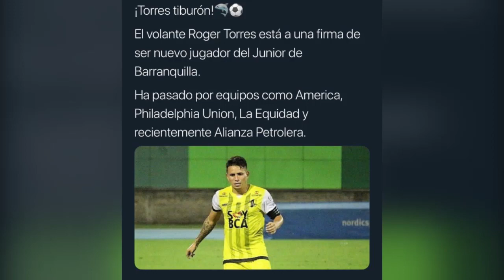Roger torres, ¿nuevo refuerzo ‘tiburón’?